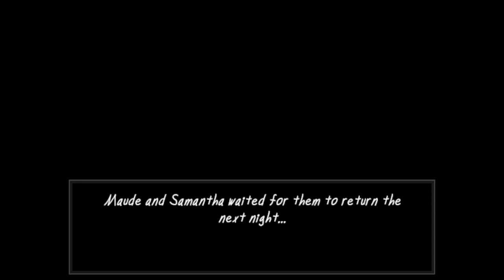DONT LET THE SHADOW CATCHER IN.. Beware The ShadowCatcher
Hay there fan! What ya doin here? Oh.. the video? Yea thats cool!